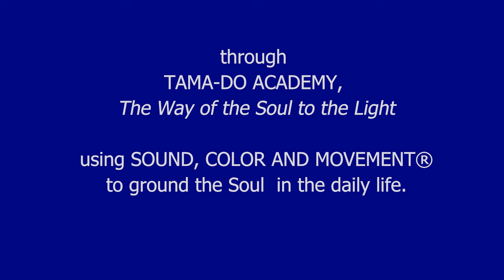How to Achieve Illumination with Tama-Do Academy INTRO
JOIN MASTER TAMA-DO TEACHER TERRES UNSOELD
April 9, 2024
10am-11:30am California time
19:00-20:30  Europe time

FOR A FREE INTRODUCTION TO TAMA-DO ACADEMY,
The Way of the Soul to the Light,
using Sound, Color and Movement®
to ground the Soul in the daily life.

Limited Space!
PRE-REGISTRATION REQUIRED!
Tama-Do Academy